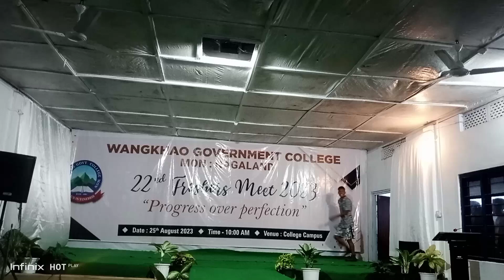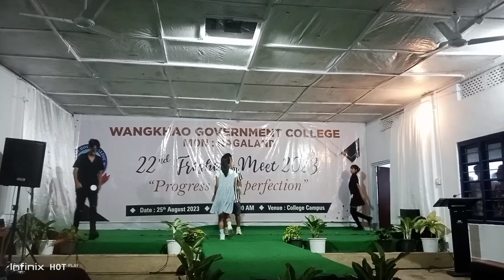WGC | Mr & Miss Freshers 2023 | Casual Round